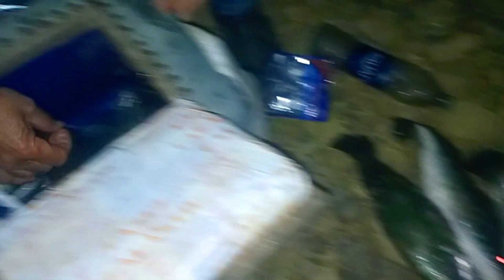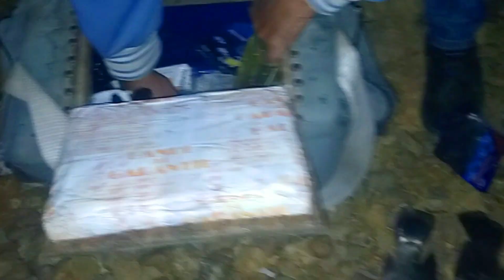صيد قشر البياض من مفيض توشكى موسم 2022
صيد السمك انواع السمك انواع الاسماك سمك صنارة صيد وقت الصيد ادوات صيد السمك
شبكة الصيد fish fishing big fish fishing tackle mega bass shock leader surströmming fly fishing
rodbag fishing kings fishing shop rig carp plat fishing area fishing casino big fish fly box ocean fish zodias fish deeper fish work  loop opti fishing park cod fish fish carp fish